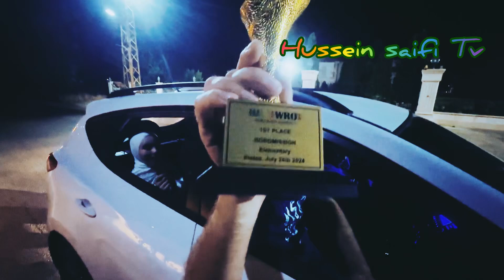من ربح المرتبة الاولى على لبنان ؟!!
طلاب اليونغ انجينيرز يتفوقون على لبنان في مسابقة التكنلوجيا